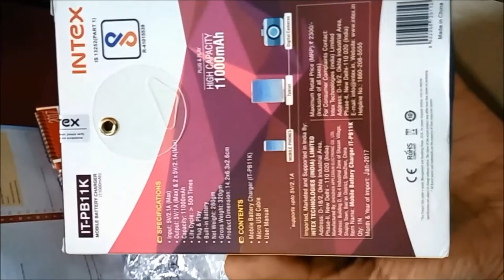VIRAL - Flipkart Exposed | Used product sent by Flipkart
Flipkart Exposed - Used item delivered by Flipkart. Watch video to know the fraud of flipkart.